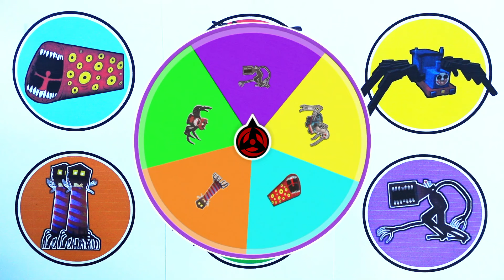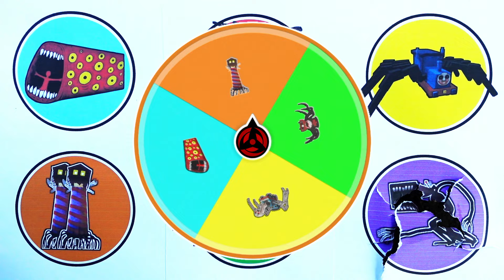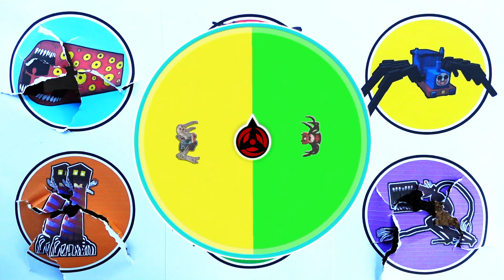Spin Wheel Monster !! Train Eater vs Siren Head vs Thomas Exe vs Megahorn vs Ligh House Head ...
- Siren Head
- Thomas Exe
- Light House Head
- Train Eater
- Megahorn